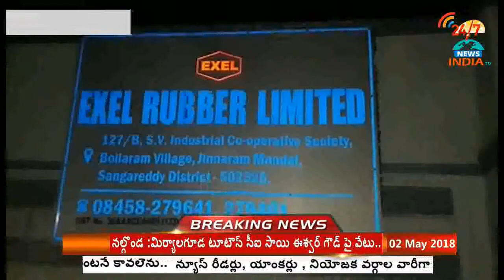Fire Accident at Exel Rubber Factory in Bollaram - INDIA TV Telugu